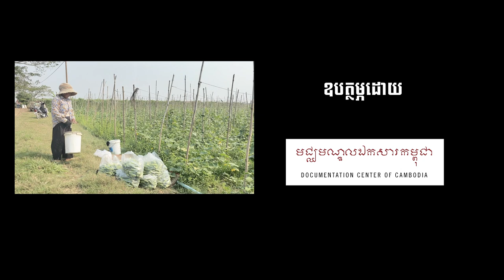GENOCIDE EDUCATION IN CAMBODIA: DCCAM Interview with Khmer Rouge Survivor, Doung Chhorm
Video by Mao Mengly; Kun Sarin; Chhoeun Sopheap